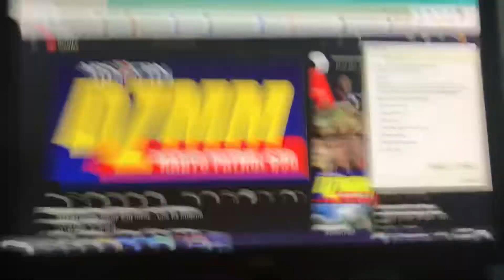DZMM Theme song has BSOD